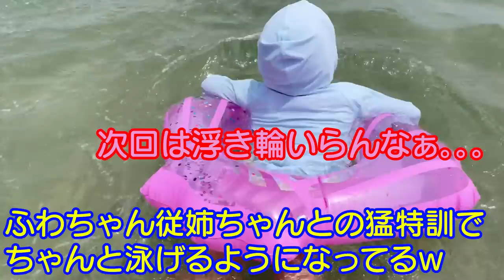初めての海はもちろん泣きましたｗ3歳児男女双子初めての海水浴！富山の海で大号泣の赤ちゃん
二卵性男女双子生後3歳8ヶ月＆9ヶ月赤ちゃん　富山の海キレイやったな！また行きたい！実はママが１番楽しんでましたｗ　今度は浮き輪無しでいけるかな？